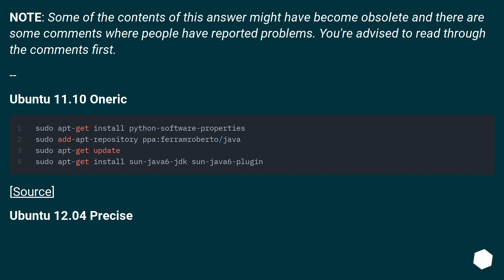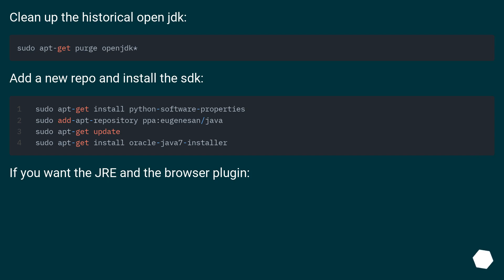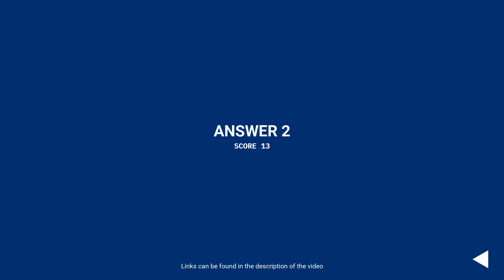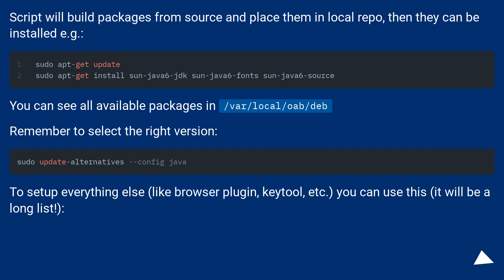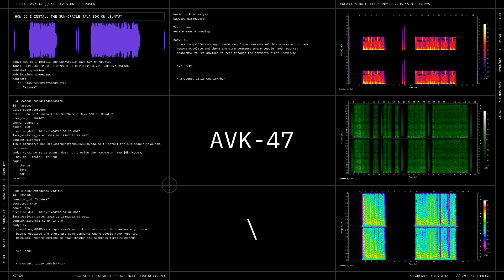How do I install the Sun/Oracle Java SDK on Ubuntu?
Chapters
00:00 Question
00:23 Accepted answer (Score 105)
02:33 Answer 2 (Score 13)
04:18 Answer 3 (Score 4)
04:34 Thank you